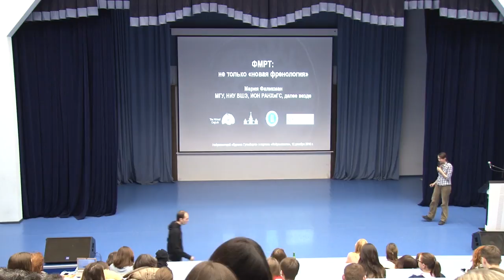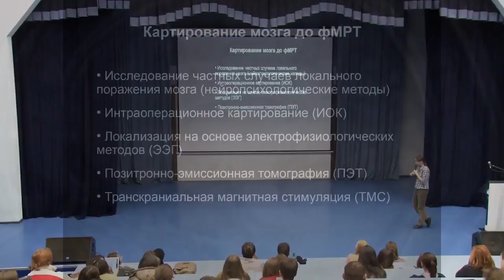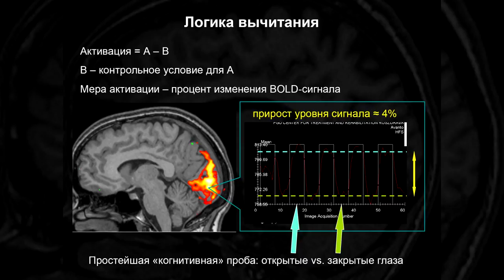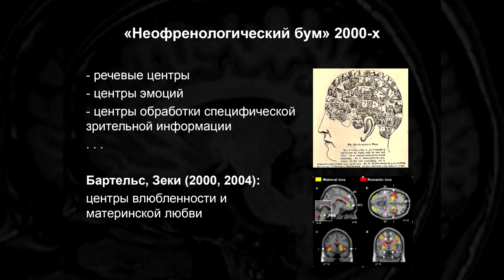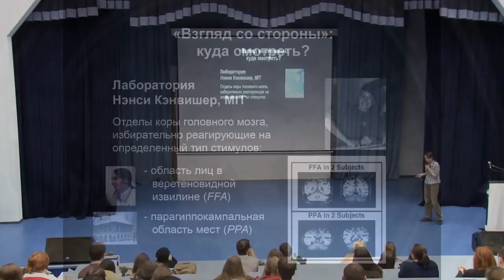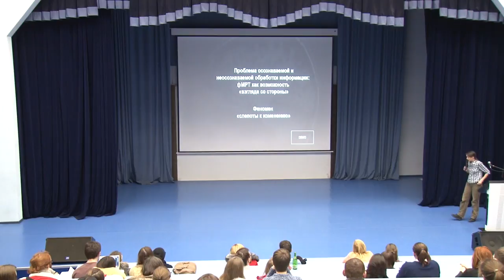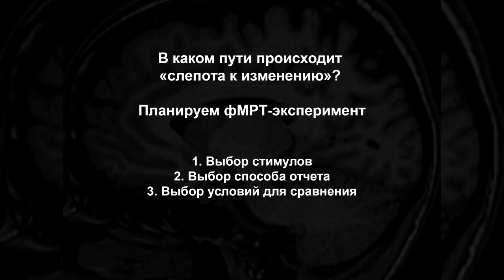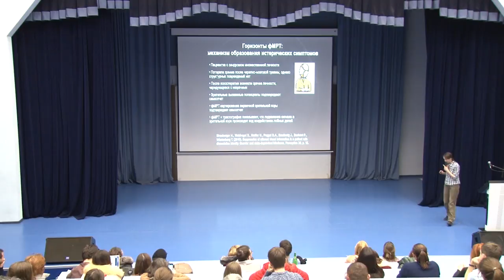Мария Фаликман — Что такое ФМРТ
Мария Фаликман - доктор психологических наук, ведущий научный сотрудник лаборатории когнитивных исследований НИУ ВШЭ.
Лекция об истории и современности функциональной томографии, о попытках локализовать с её помощью сознание, привязанность и даже любовь.